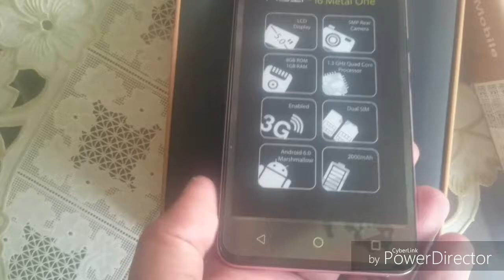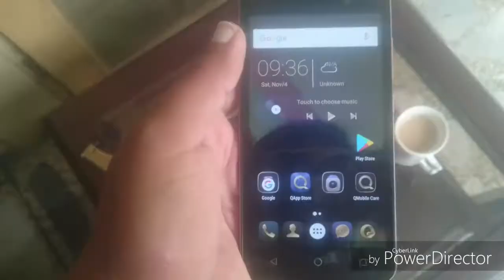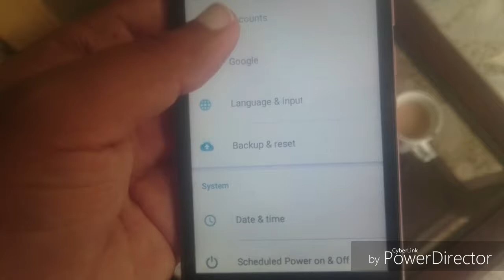Qmobile i6 metal one unboxing